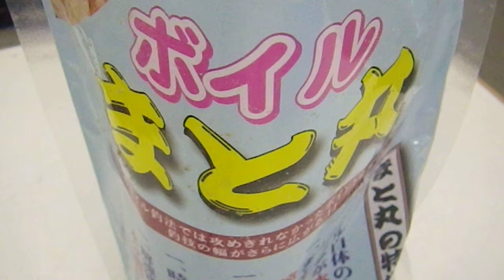8/21 みなべ店で忘れ物？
今朝の４時頃に忘れられていました？
みなべ店でお預かりしています。